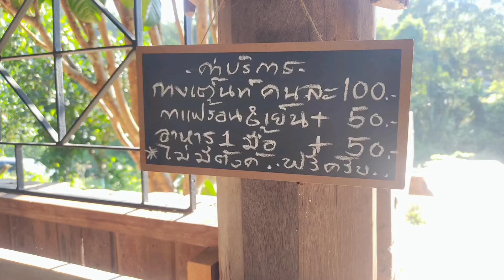ร้านกาแฟและจุดกางเต็นท์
ไร่ชมจันทร์ในป่าหมาก เป็นร้านกาแฟและจุดกางเต็นท์ อยู่ในป่าหมาก ปราณบุรี กาแฟหอมอร่อย ตกแต่งร้านได้สวยงาม บรรยากาศธรรมชาติสุดๆครับ
มีลานกางเต็นท์ให้บริการ มีห้องน้า ไม่มีไฟฟ้านะครับ(ป่าหมากไม่มีไฟฟ้าทั้งหมด) ใครสนใจปักหมุดเส้นทางที่ "ไร่ลุงปูด" อยู่ก่อนถึงบ้านป่าหมาก8กิโลเมตรครับ
ขอบคุณที่ติดตามรับชมช่อง รักเดินทางbyปันchannel ครับ
นักดนตรี: Ilya Truhanov